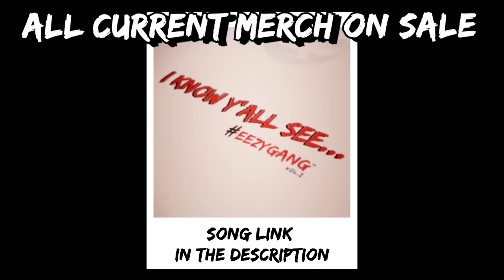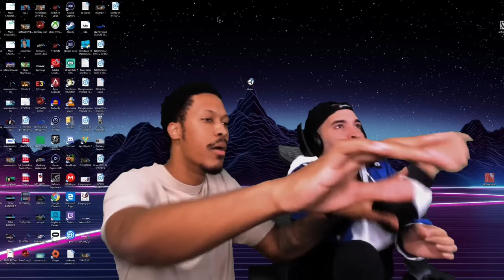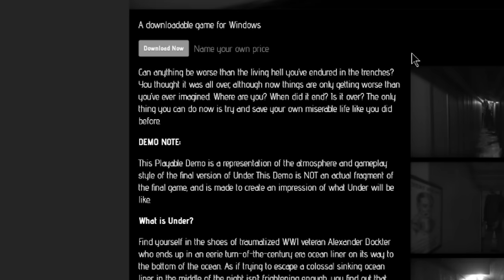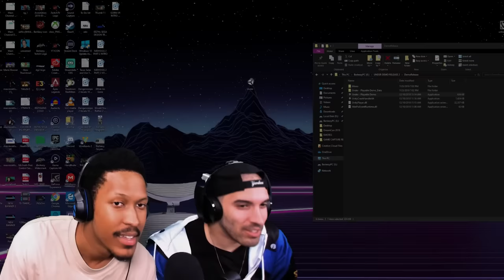RANDOM HORROR GAMES WITH PG #3